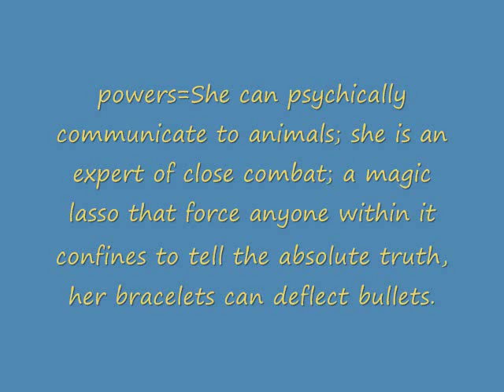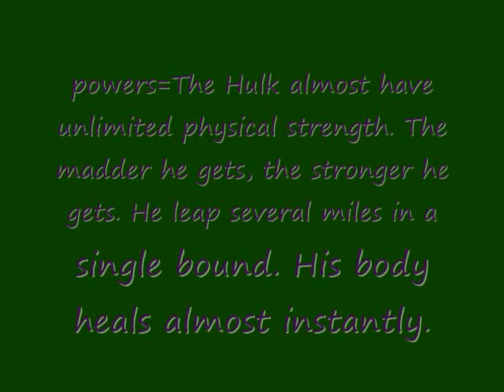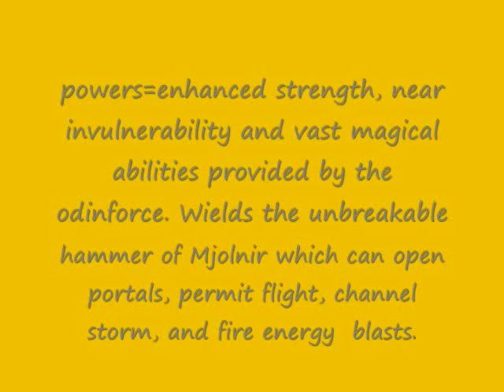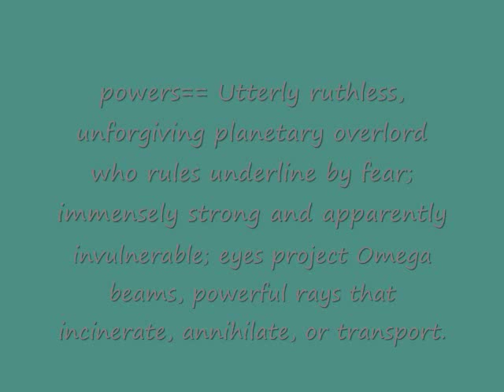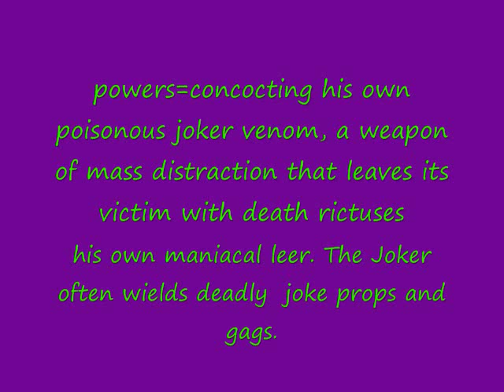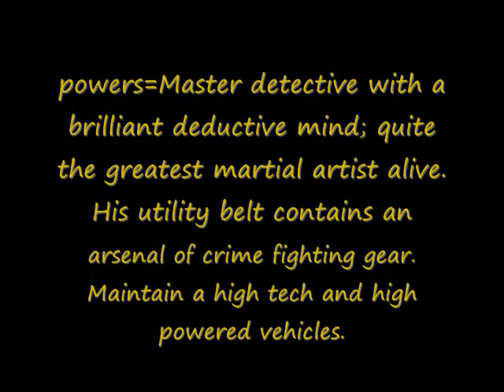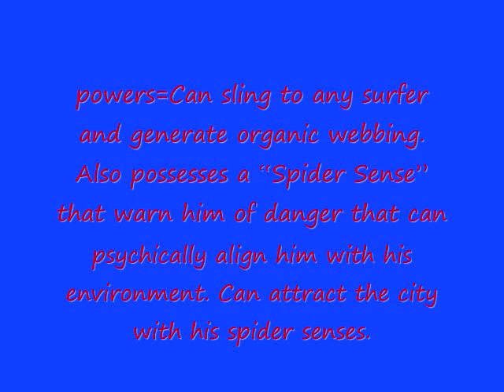Top 100 superheroes and villains part 10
song 1:We need is a hero; Bewolf soundtrack
song 2: Hero theme; Kameo soundtrack